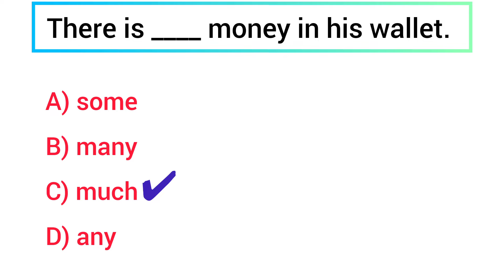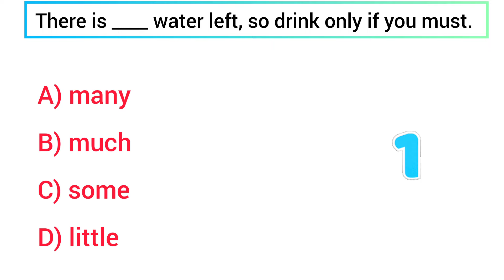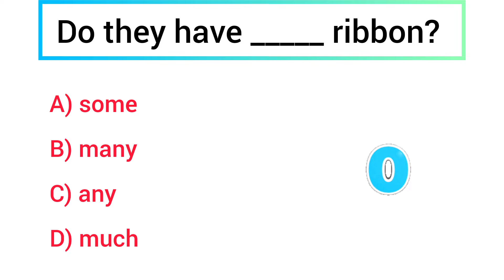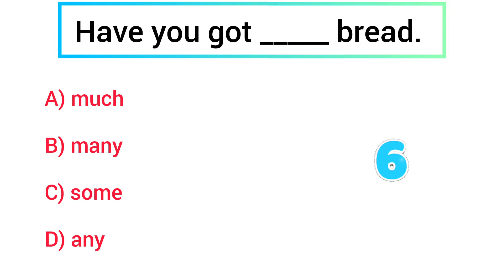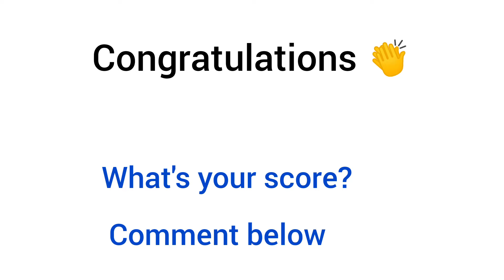QUANTIFIERS: A few, Many, Much, Little, Any | Grammar Quiz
In this video, you will test and improve your knowledge in English Grammar

This video is made for English learners